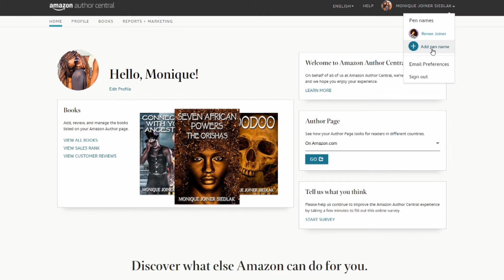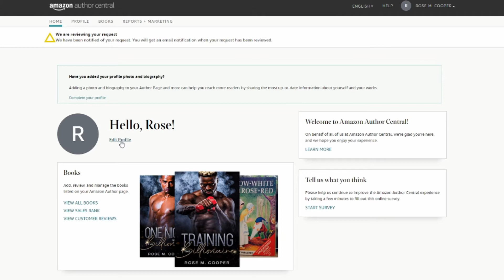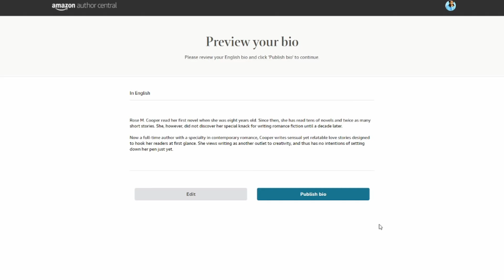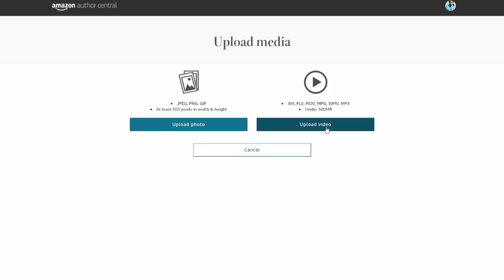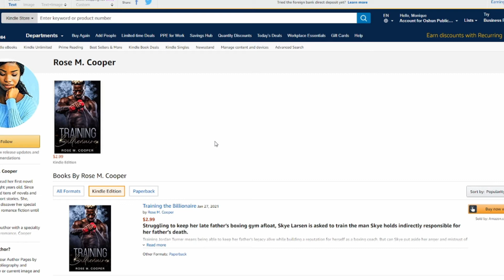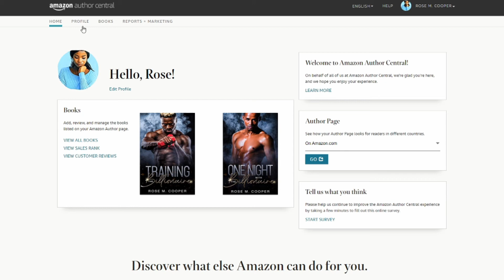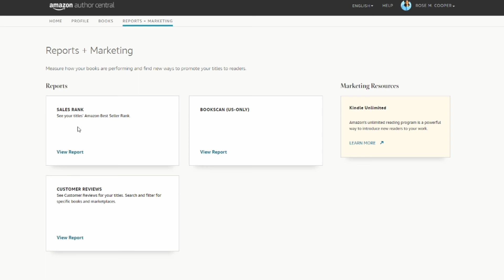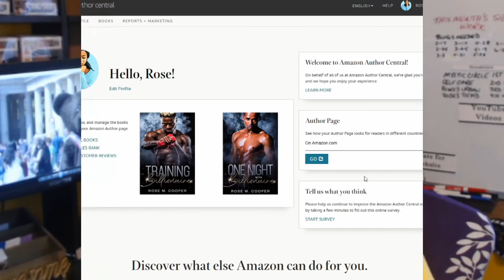"How To Launch Your Author Career: The Secret of Setting Up An Amazon Author Central Page"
What? Do you mean to tell me you don't have an Amazon Author Central page? With it, you will establish credibility with your readers as well as showcase your other books. Adding your website, readers are pointed in the direction of your website if you have one.

Some of these links may go to my website and may have affiliate links where I'll earn a small commission if you make a purchase at no additional cost to you.